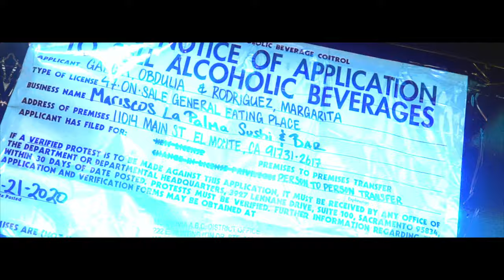The Krooked One - Diamonds (Official Video)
From The Krooked One last video"Diamonds" produced by BVTMAN, Shot and edited by DMT Media Brothers.